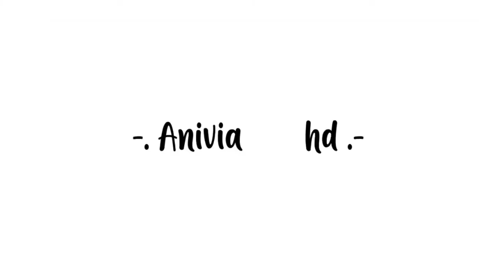[SUB INDO] G-ING MEMBER'S INTERVIEWS | 여자친구 GFRIEND | ANIVIA HD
"Interview Member"

Note :Diterjemahkan secara manual, maaf bila terdapat kesalahan

Credit : 여자친구 GFRIEND OFFICIAL
Link Video